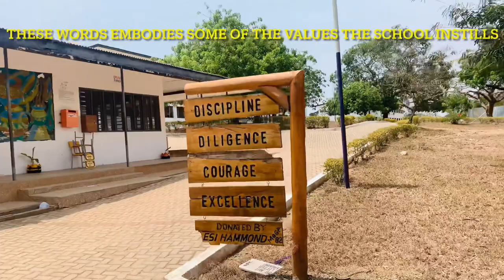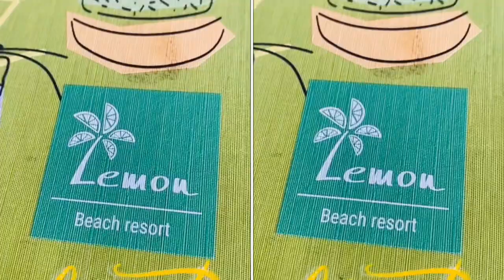Weekly Vlog || Nail Grooming || Road trip || Donating nose masks || Having Lunch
Hi loves, welcome to my first vlog ever

In this vlog, I share with you some of the shenanigans I have been up to during the past week in Accra, Saltpond and Elmina. All of which are situated in Ghana.

Come along with me to the Nail salon at East Legon, a quick lunch at Villandro, Nose mask donation at Mfantsiman Girls’ Secondary school in Saltpond and Lemon beach at Elmina.